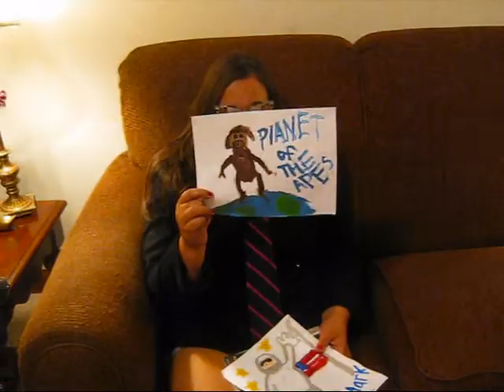Donnie The Killer Duck